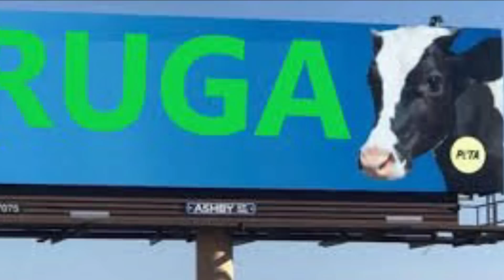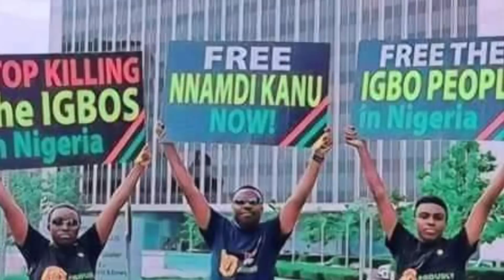Biafra News-AIR CHIEF ĊṚİĖṠ ỌṲṪ, ḞṲḶḀṄİ ṪĖṚṚỌṚISTS TOOK D IDLE TUCANO HELICOPTERS 2 ḄỌMḄ CHRISTIANS!